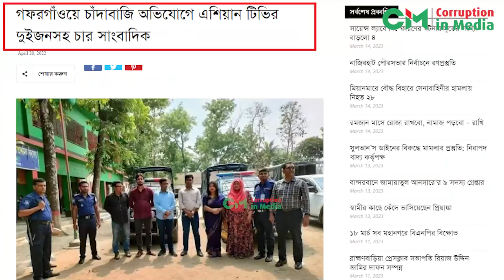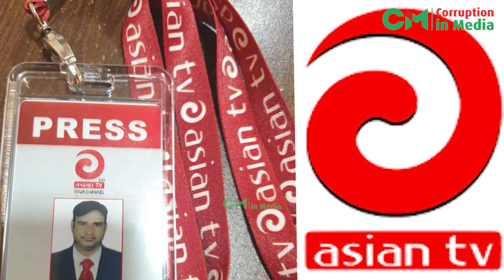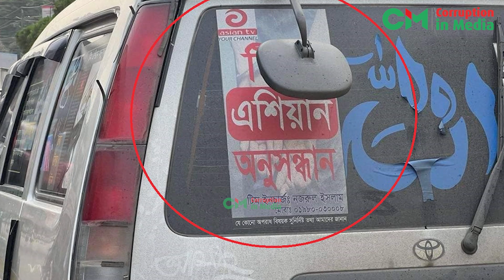তাহারা এশিয়ান টিভির ভয়ংকর সাংঘাতিক!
দেশে এশিয়ান টিভির সাংবাদিকদের সংখ্যা কত! আপনার আশেপাশে পাড়া মহল্লা অলিগলিতে মিলবে এশিয়ান টিভির প্রতিনিধি। এইসব ভূয়া সাংবাদিক টাকার বিনিময়ে প্রেসকার্ড নিয়ে বিভিন্ন অপরাধ কান্ডে জড়াচ্ছে। গাড়ি,ক্যামেরা মাইক্রোফোন নিয়ে ক্রাইম অনুসন্ধানের নামে দেশ জুড়ে চাঁদাবাজি,ব্ল্যাকমেইলিং করে আসছে। আর তাদের এসব অপরাধে সরাসরি সহোযোগিতা করছে এশিয়ান কর্তৃপক্ষ। বিনিময়ে তাদের পকেটেও যাচ্ছে ধান্দাবাজির টাকা। বিস্তারিত করাপশন ইন মিডিয়ার অনুসন্ধানে।